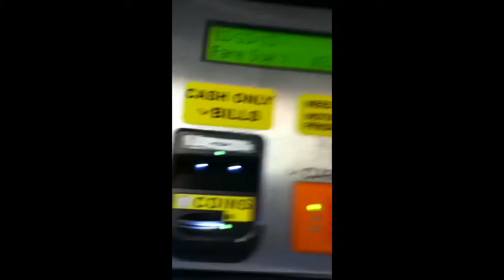Interior shot Siemens 400 LRV